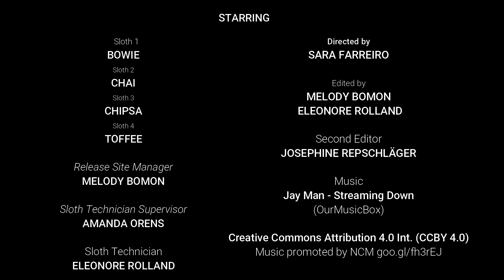SST Release Site Update | 2018 Sloth Ironman Games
Wondering what the 2016 SLOTH IRONMAN GAME athletes from the are up to?! Then you are in the right spot! The TRR Release Site in Sarapiqui sent us updates and some insights from the Sloth University and the Saving Sloths Together project. Enjoy!

No clue about this years slothletes? Watch the athlete reveal below!
→ youtu.be/KefqNfLPM60